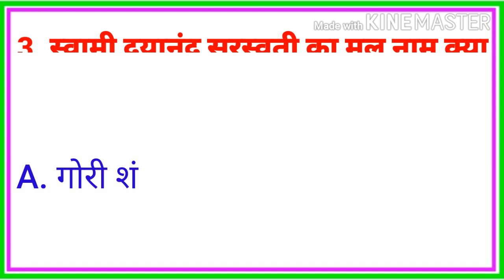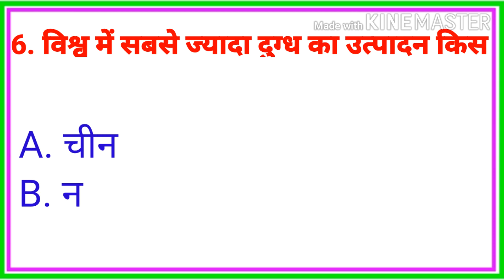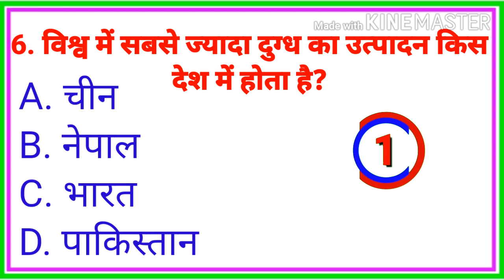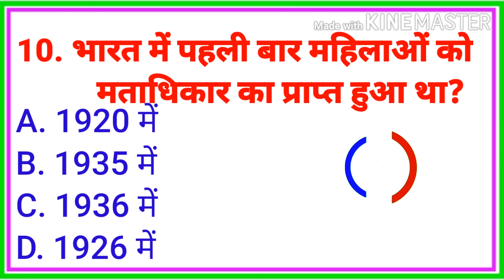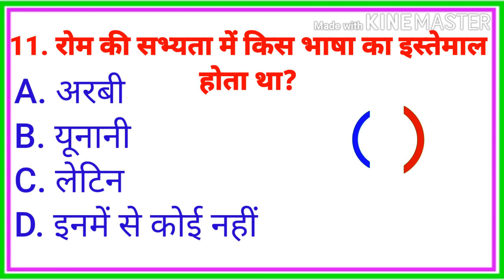GK Question || GK In Hindi || GK Question and Answer || GK Quiz || SS GK GYAN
Your queries 👇👇

1. Gk
2. Gk question
3. Khan sir gk question
4. gk questions and answers in hindi
5. gk questions and answers 2022
6. gk questions in hindi
7. gk question hindi mein
8. gk question gk question
9. gk question answer
10. gk question answer 2022
11. gk question army 2022
12. gk question answer easy
13. army gk question
14. air force gk questions
15. gk question bataiye
16. gk question bharat ke bare mein
17. gk question bank
18. gk question by khan sir
19. gk question batao
20. gk question bharat
21. gk question bade bade
22. gk question bstc 2022
23. bstc gk question 2022
24. bharat ke gk question
25. bharat gk question
26. basic gk questions
27. bsf tradesman gk question
28. best gk questions
29. computer gk question
30. current gk question
31. cisf gk question
32. gk question delhi police gk question and answers hindi
33. delhi police gk question 2022
33. SS GK GYAN
34. gk question exam
35. forest guard gk question
36. first gk question
37. india gk question
38. ias gk questions
39. ips gk question and answer
40. interesting gk questions
41. ias ka gk question 2023
42. indian army gk question
43. international gk questions
44. gk question jo kisi ko pata na ho
45. gk question jankari
46. gk question jo paper mein aate hain
47. gk questions lucent book
48. gk question list
49. gk question lucent
50. gk questions latest 2023
51. gk questions latest 2022
52. ss gk gyan
53. Br study gk
54. सामान्य ज्ञान जीके
55. जीके के क्वेश्चन बताएं
56. लुसेंट जीके
57. जनरल नॉलेज
58. Gk gyan SS GK GYAN
59. futuer tk gk
60. Gk wala gyan
61. ssc maker gk
62. Gk g's SS GK GYAN
63. Gk quize
64. Gk quiz
65. Samayan gyan
66. Samayan gyan hindi me
67. Gk questions and answers in hindi me
68. Jail warden gk question
69. Jssc gk questions
70. Junior assistant gk question
71. Khan sir gk questions
72. Gk question most important
73. Gk question option
74. Gk question of science
75. Gk question on India
76. Gk questions of current affairs 2022
77. Gk question ka answer
78. Gk question kumar gaurav
79. Gk question general knowledge
80. Gk question Geography
81. Gk question history
82. gk question hindi ke
83. Gk questions 2023
84. Gk question 2022
85. Gk question railway group D
86. Gk questions ssc gd
87. Gk questions samayan gyan
88. Gk question ssc cgl 2022
89. Gk questions
90. Gkd hindi
91. Gk questions hindi mein
92. Gk question paper
93. Gk question police
94. ncc gk questions
95. Gk quiz questions
96. Gk question
97. वेरी इंर्पोटेंट जीके
98. जीके के क्वेश्चन एंड आंसर हिंदी में
99. जीके क्वेश्चन बताएं हिंदी में
100. जीके ऑल ओल्ड पेपर
101. Gk questions and answers dikhaye
102. Gk questions live
103. Very important gk questions
105. Reet gk question
106. Gk question quiz in hindi
107. Objective gk question
108. Today gk question
109. Nepal gk question
110. Gk question test
111. Gk question utkarsh classes
112. Gk question trick ke sath
113. Top 10 gk question
114. Gk question previous year gk question
115. ऑल जीके फैक्ट
116. Quiz test
117. Competitive quiz
118. Competitive Exam
119. Gk ke question and answer
120. General knowledge quiz

COMMENTS

Quiz test
Khansir gk
Brstudygk gk
Futuretkgk gk
# जीके के सवाल हिंदी में

This video for educational purposes only copyright disclaimer under section 107 for the copyright 1976, allowed is made for "fair use" purposes such as criticism, comments, news, reporting, teaching, scholarship, research fair uses a permitted bey copyright statute that might atheruise be infaring.